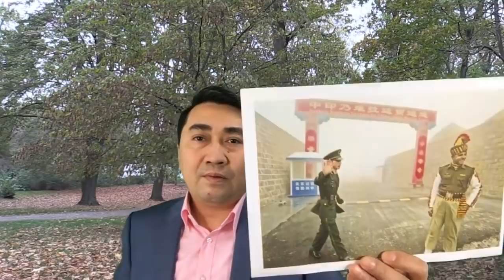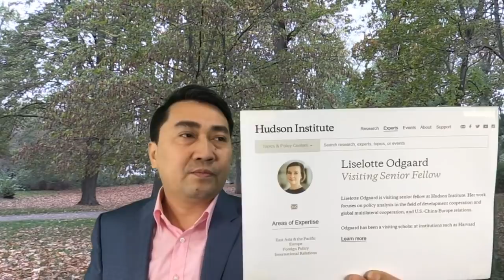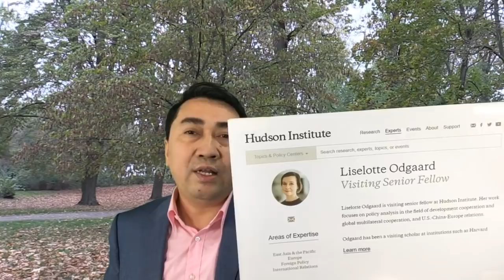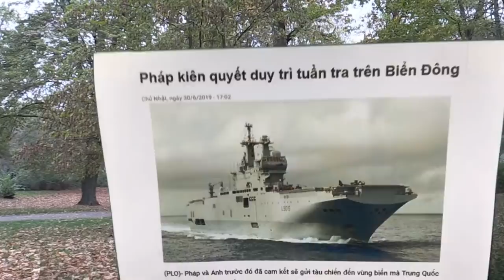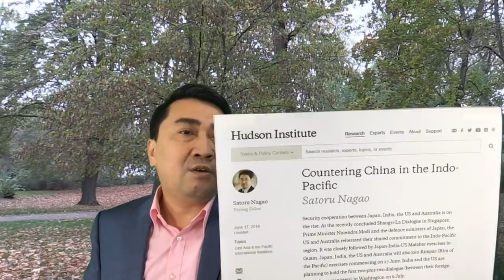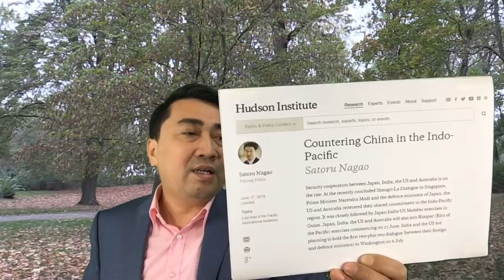Các nước đề phòng Trung Quốc, VN "phá cửa" cho vào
Cay cú bị Mỹ ra luật Hồng Kong, Bắc Kinh cấm cửa chiến hạm Hoa Kỳ